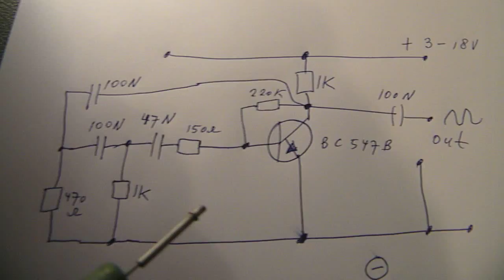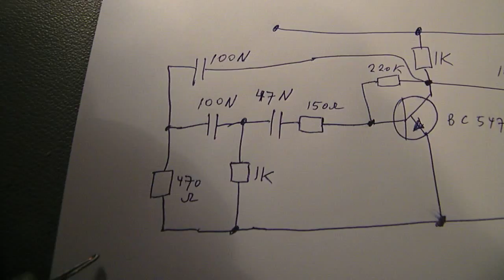sine wave RC oscillator 500 Hz etc with 1 transistor schematic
Very simple 1 transistor circuit (3 or 4 -18 V) to generate a sine wave (not very pure, but OK). Useful when you need a square wave to be generated out of a sine wave or drive a darlington circuit (waveform pure enough). Do some experiments with resistor and capacitor values to get to other frequencies. More electronics in my books on the Lulu website, author Ko Tilman. By the way: raise the 150 Ohms resisor value to get a more pure sine wave (use e.g. 3K9 = 3900 Ohm) but the consequence is that the supply voltage must be 24 V. Read the reaction from Stoneslice (YT) nov 2015.